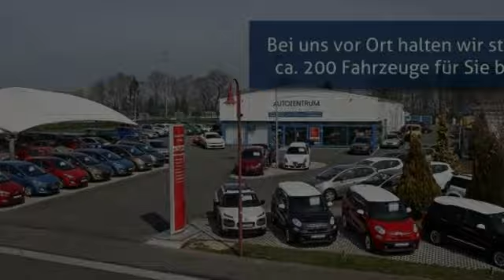Skoda Fabia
Verbrauch komb: 4,7 l/100km
Verbrauch innerorts: 5,8 l/100km
Verbrauch außerorts: 4,1 l/100km
CO2 Emmision komb.: 109,0 g/km
CO2-Effizienz: B

Hersteller: Skoda
Modellvariante: Fabia
Leistung: 110 kW
Hubraum: 1.197 cm3
Kraftstoff: Bezin
Schadstoffklasse: euro 6
Getriebe: Automatik
Karosserie: limousine (5 drs)
Farbe: Metal Grey F6F6

Ausstattung:
* Fahrer-/Beifahrer-Airbag)
* Polsterstoff
* ABS (Antiblockiersystem)
* Zentralverriegelung
* Klimaanlage
* Radio
* Bordcomputer
* Elektrische Fensterheber
* Außenspiegel elektrisch verstellbar
* Nebelscheinwerfer
* Traktionskontrolle
* Elektrische Wegfahrsperre
* ESP (Elektronisches Stabilitäts-Programm)
* Kindersitzvorbereitung (ISOFIX)
* Start-/Stopp-Automatik
Beschreibung:
Wir haben weitere Farben dieses Fahrzeugs im AngebotLederlenkradAu&szlig;enspiegel elektrisch verstelbar und beheizbarAu&szlig;enspiegel und T&uuml;rgriffe in Wagenfarbe Bordcomputer (MFA)ChrompaketElektrische Fensterheber vorne ESC, ABS, EBV, MSR, ASR, EDS, HBA, ESBS, XDS, MKBFront Assistent (einschlie&szlig;lich Notbremsung)Frontairbags f&uuml;r Fahrer und BeifahrerKopfairbags vorne und hintenNebelscheinwerfer Radio Blues mit Apple-Konnektivit&auml;tReifendruckkontrollsystemSeitenairbagsStart-Stop-System mit Bremsenergie-R&uuml;ckgewinnungStart-Stopp-SystemZentralverriegelung mit Fernbedienung